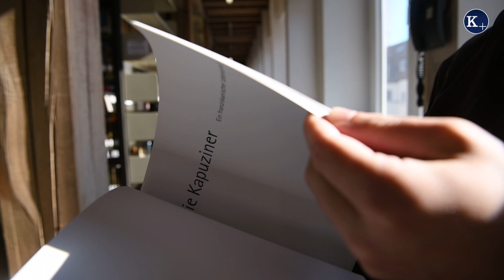Bruder Moritz: Ein Bierbrauer im Kapuzinerkloster Münster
Bruder Moritz war einige Jahre Bierbrauer, bevor er sich entschied, in den Kapuziner-Orden einzutreten. Im Kloster in Münster fühlt sich der 27-jährige Bayer mittlerweile zuhause.